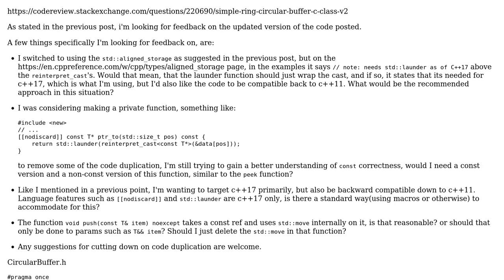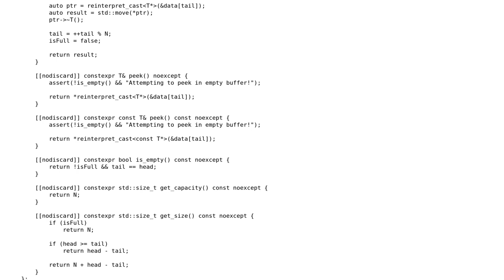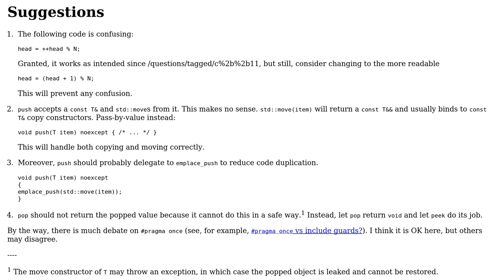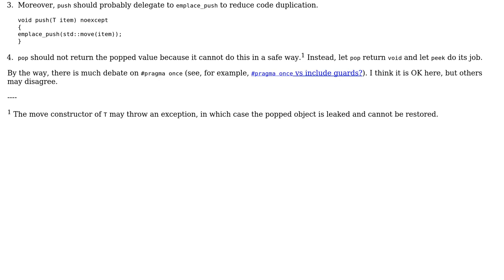Simple ring/circular buffer c++ class V3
With thanks & praise to God, and with thanks to the many people who have made this project possible! | Content (except music & images) licensed under CC BY-SA | Music | Images & others | With thanks to user L. F. user Hex and the Stack Exchange Network Trademarks are property of their respective owners. You are responsible for your own actions.